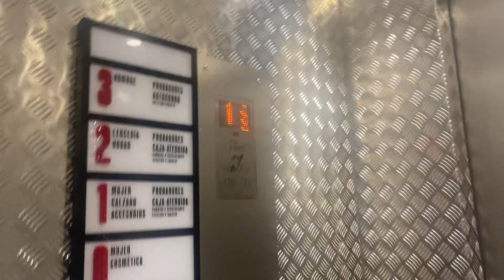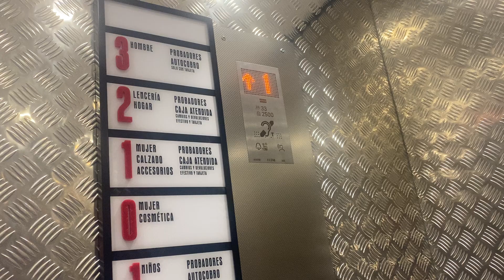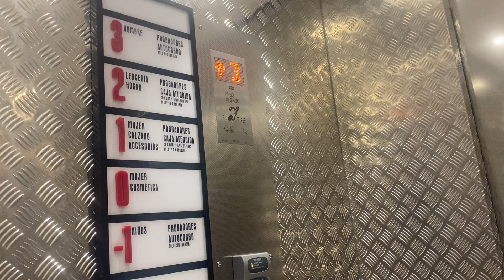2 .X new Kone monospace Primark C. del Conde de Peñalver, 8, Salamanca Madrid Spain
Brand: Thyssenkrupp
Type: Traction
Capacity: 2000.Kg 26 and 2500.kg 33.pers
Year installed: 2022
Floors: 5 (-1,0,1,2,3)
Location: Primark C. del Conde de Peñalver, 8, Salamanca Madrid, Spain